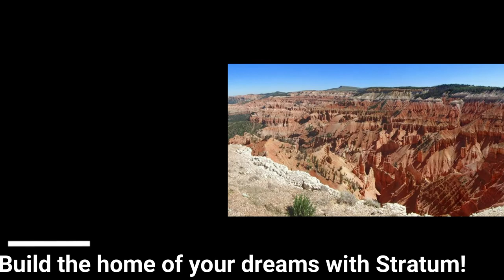SOLD ! 1538 N Knoll Street, Cedar City, UT 84721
SOLD! 1538 N Knoll Street, Cedar City, UT 84721 $53,500

Wonderful building lot in Canyon Ridge Subdivision. Build your dream home today overlooking the beautiful golf course and enjoy those relaxing sunsets. Includes water, sewer and power. We can help with finding a builder to help with that dream home.